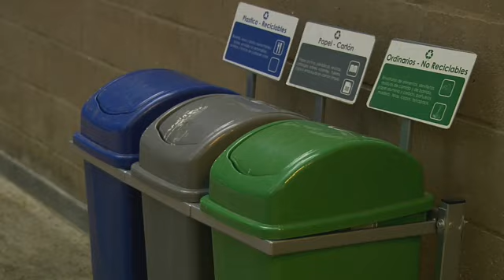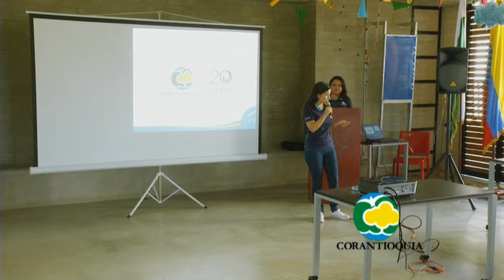Conmemoración de los 20 años de Corantioquia en el Territorio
La Corporación Autónoma Regional del Centro de Antioquia, Corantioquia, está de cumpleaños; 20 años trabajando por la protección y administración del patrimonio ambiental en los 36 mil kilómetros cuadrados que conforman su jurisdicción. Precisamente para celebrar estas dos décadas de vida corporativa realiza en el territorio diversas actividades de índole educativo, cultural y recreativo, todas enfocadas en la protección de nuestros ecosistemas.
Una de estas conmemoraciones se dio en el municipio de Titiribí al ritmo de cumbia, pasillos y bambucos a cargo del Ballet Folklórico de Antioquia; hasta allí llegaron habitantes de toda la región para compartir y evidenciar el trabajo ambiental que se viene adelantando en el territorio.
Municipios como Ciudad Bolívar, San Pedro de los Milagros, Sabanalarga, Medellín, Zaragoza, Olaya, y el corregimiento Tapartó del municipio de Andes, están en la bitácora de los actos culturales, artísticos y lúdicos en el marco de estos 20 años de Corantioquia
Son 20 años conservando el patrimonio natural en 80 municipios de Antioquia, creando conciencia ambiental en torno a la responsabilidad de preservar la fauna, la flora, los ríos y el aire de un departamento biodiverso, donde el proceso de su cuidado se hace de la mano de las comunidades. ¡Feliz Cumpleaños Corantioquia!